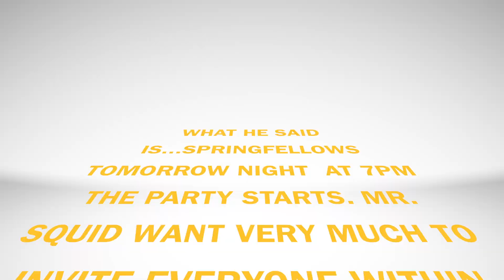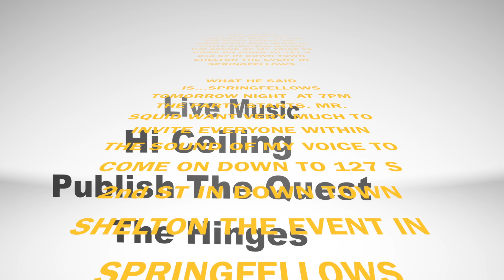SpringFellows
This video is about Local Musicians playing music together on a Saturday Night in Shelton. Sid, is not just a great actor, he is also the owner of SquidStock Productions The Event is Called "SpringFellows"  Odd Fellows Hall Shelton, WA 98584
Saturday Night May 2,  Doors Open   8:00pm           127 2nd St.